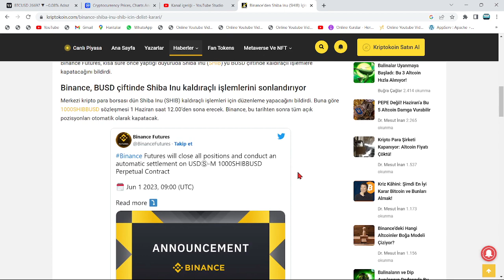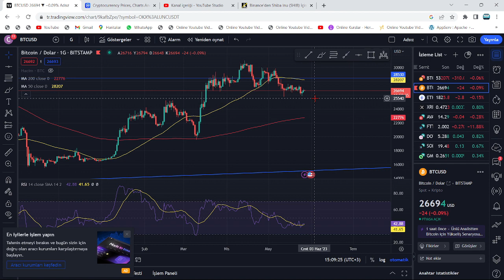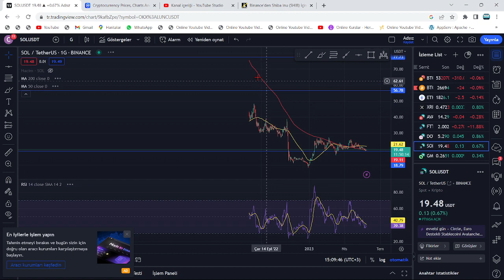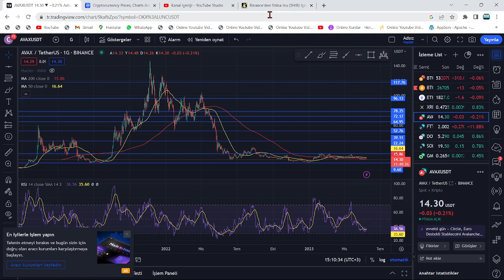BİNANCE'DAN SHİBA'YA DELİST KARARI!🚨CZ, YIKTI...!🚨BİR ALTCOİN'İN DELİST EDİLECEĞİNİ ÖNCEDEN ANLAMAK🚨